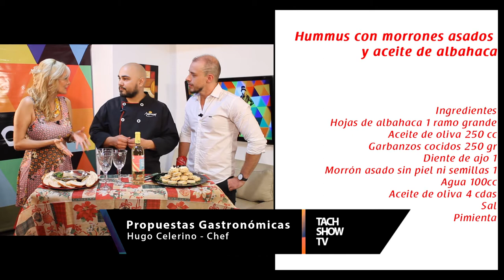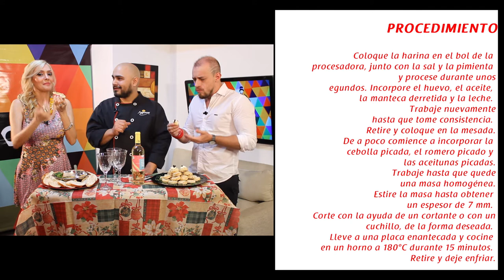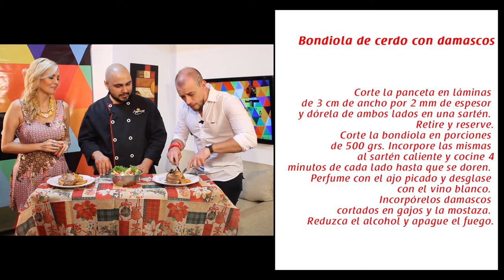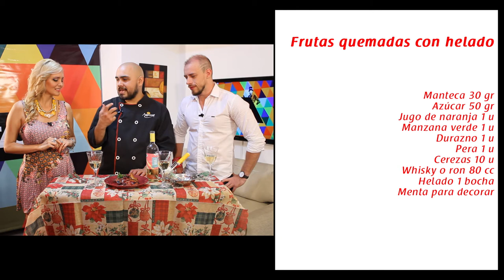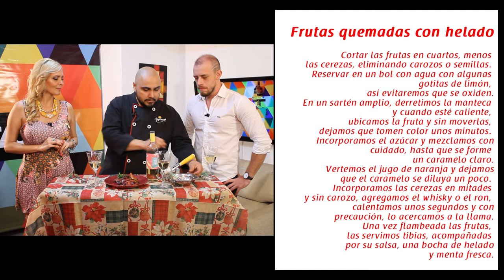CHEF HUGO CELLERINO NOS PRESENTA PROPUESTAS GASTRONOMICAS ESPECIALMENTE PARA ESTAS FIESTAS..